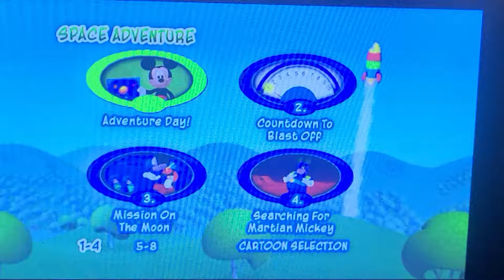mickey mouse clubhouse mickey space adventure 2011 dvd menu walk-through